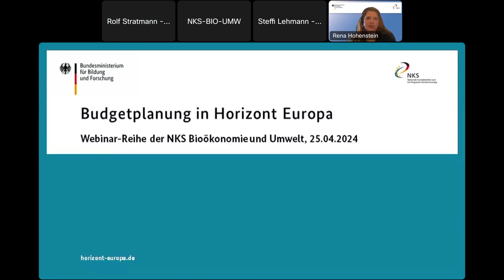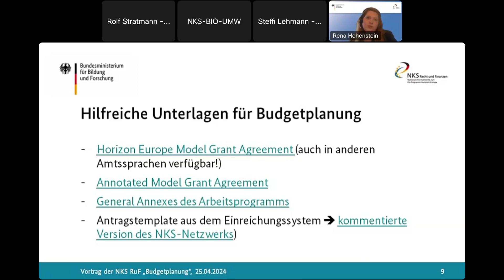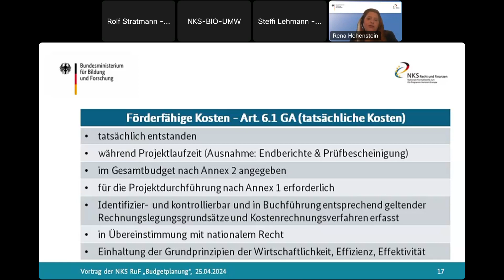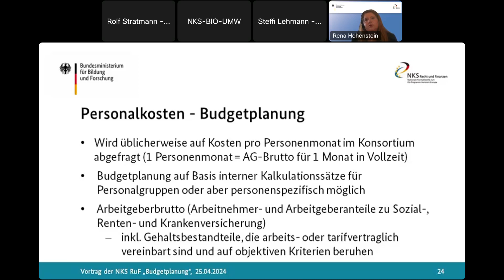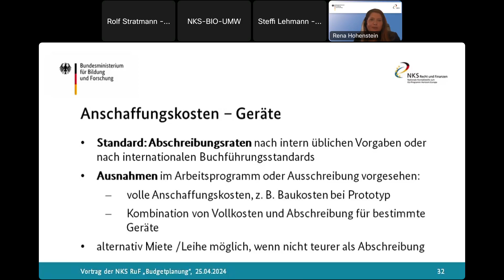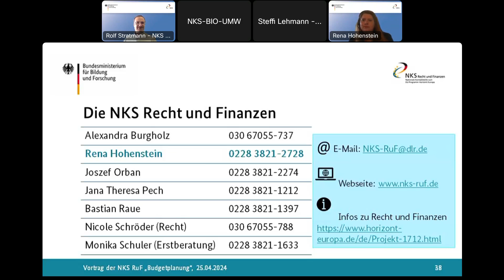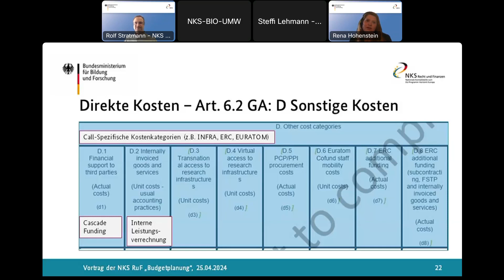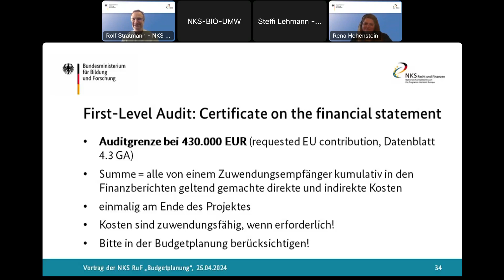NKS B&U: Budgetplanung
Die NKS Bioökonomie und Umwelt arbeitet im Auftrag des Bundesministeriums für Bildung und Forschung (BMBF) und ist beim Projektträger Jülich, Forschungszentrum Jülich GmbH angesiedelt. Wir beraten und informieren Sie kostenlos zu allen Themen rund um die Antragstellung im Cluster 6 „Lebensmittel, Bioökonomie, natürliche Ressourcen, Landwirtschaft und Umwelt“ und den Missionen „A Soil Deal for Europe“ und „Restore our Ocean and Waters“.

Alle präsentierten Informationen wurden nach bestem Wissen und Gewissen durch die NKS Bioökonomie und Umwelt und eingeladene Referierende auf Basis der Informationen der EU-Kommission ermittelt und zusammengestellt. Ein Anspruch auf Vollständigkeit und Richtigkeit kann jedoch nicht gewährleistet werden. Bitte beachten Sie, dass einige der präsentierten Informationen eine zeitliche beschränkte Gültigkeit aufweisen können. Videos werden daher durch aktuellere Informationen ersetzt, sobald ein neues Webinar stattgefunden hat.

Thumbnail: ©Wrangler - stock.adobe.com, bearbeitet durch PtJ

NKS B&U, 2024